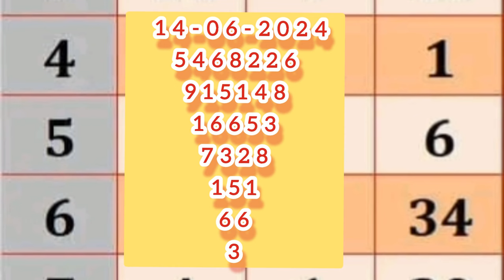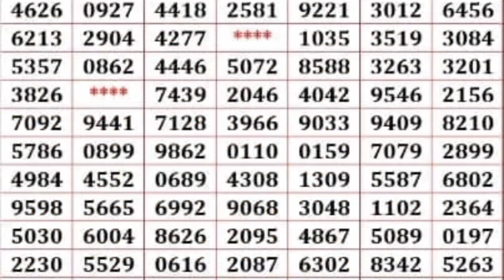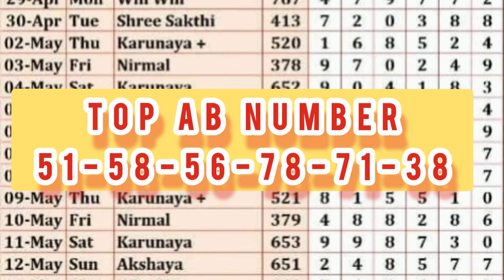Kerala lottery guess number today 14-6-2024